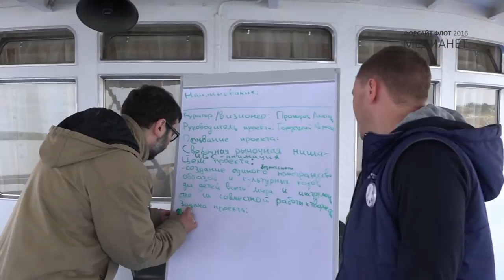МедиаНет - ФорсайтФлот-2016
Медиапространство